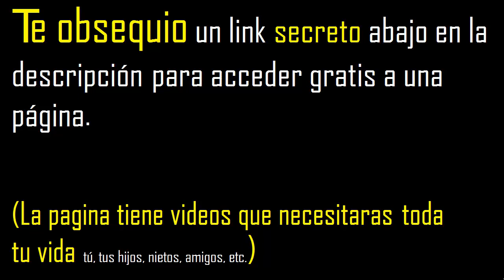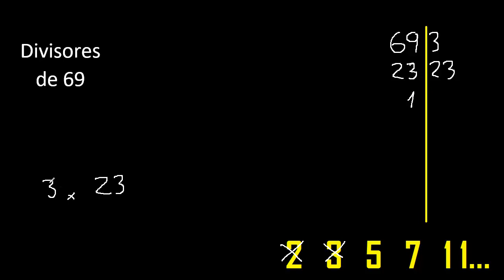divisores de 69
como obtener los divisores de un numero